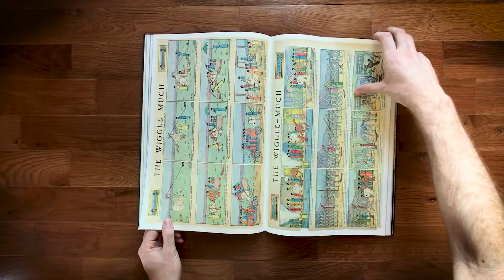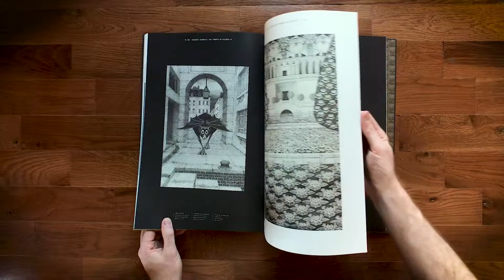THE TEMPLE OF SILENCE: Forgotten Works & Works of Herbert Crowley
A coffee table monograph on Herbert Crowley, an early 20th century master of avant-garde comics, painting, sculpture and graphic art. Crowley's grotesque creatures, impossible temples, symbolic nightscapes, and otherworldly poetry were once lost the sands of time, only to be unearthed and presented here in this massive, enchanted tome.